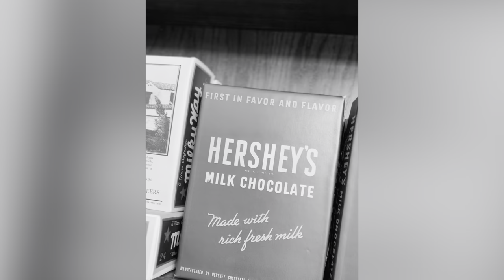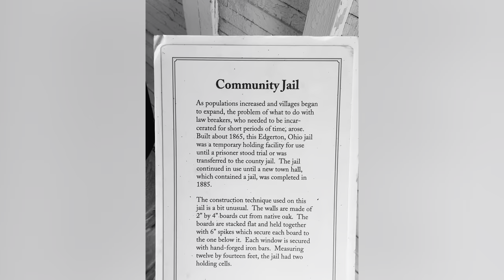1800s houses life style and architecture in USA 🇺🇸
Traveling back in time to the 1800s and 1900s life style in America. The history of Ohio as a state began when the Northwest Territory was divided in 1800, and the remainder reorganized for admission to the union on March 1, 1803 as the 17th state of the United States. The recorded history of Ohio began in the late 17th century when French explorers from Canada reached the Ohio River, from which the "Ohio Country" took its name, a river the Iroquois called O-y-o, "great river". Before that, Native Americans speaking Algonquin languages had inhabited Ohio and the central midwestern United States for hundreds of years, until displaced by the Iroquois in the latter part of the 17th century.